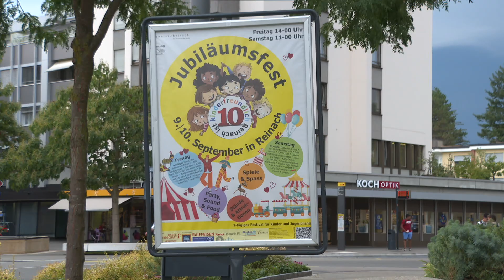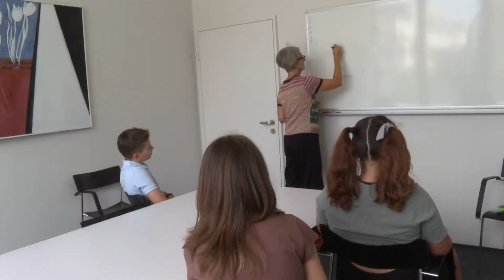Jubiläumsfest: Kinder machen TV - Birsstadt-TV Reinach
Birsstadt-TV Reinach KW 35: Seit rund 10 Jahren ist Reinach im Besitz des Unicef-Labels "Kinderfreundliche Gemeinde". Aus diesem Anlass steigt am 9./10. September im Ortszentrum ein grosses, vielfältiges Fest. In der Berichterstattung auf Birsstadt-TV Reinach machen Kinder aktiv Fernsehen - wir stellen sie vor.